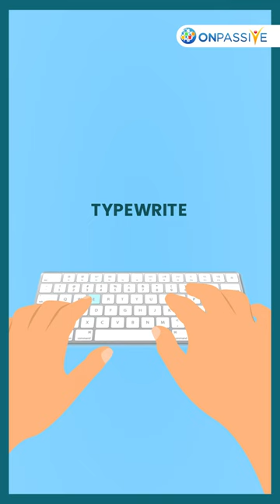TYPEWRITER can be spelled using a single row of keys on a QWERTY keyboard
TYPEWRITER is one of the longest words to be spelled using only the top row of keys on a QWERTY keyboard. It contains ten letters.